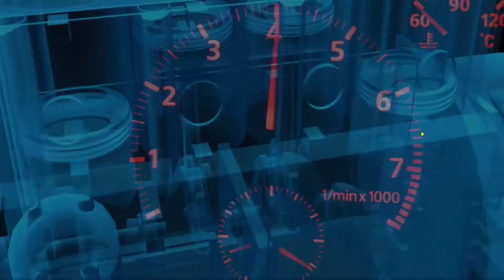Proton Satria / Wira | 4G15 Corborator convert Injector | VDO atau MMC atau Stanalone ECU